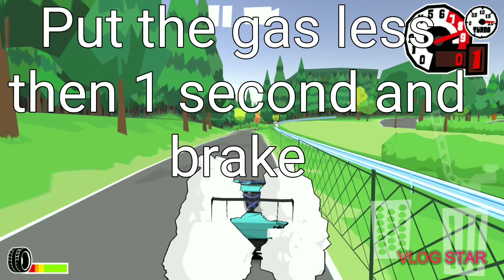How to do burnout in Fr legend